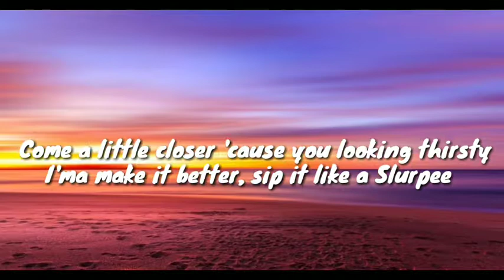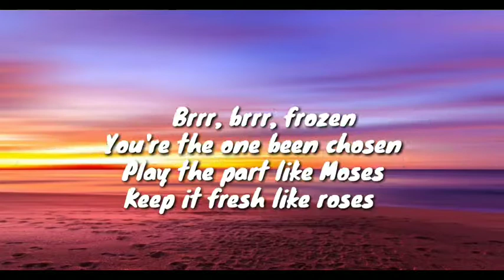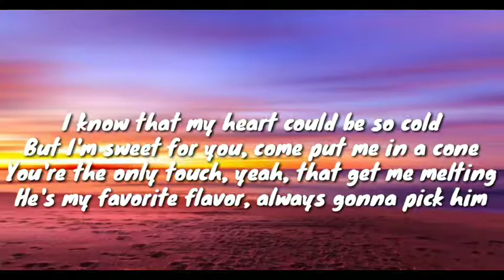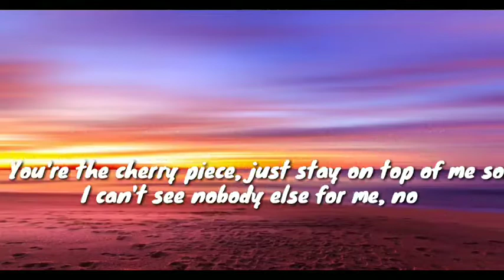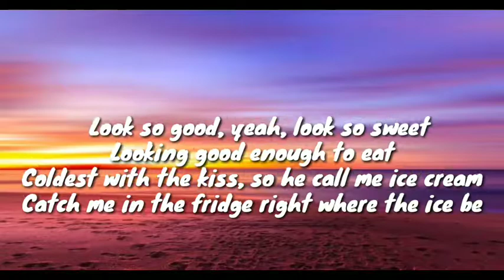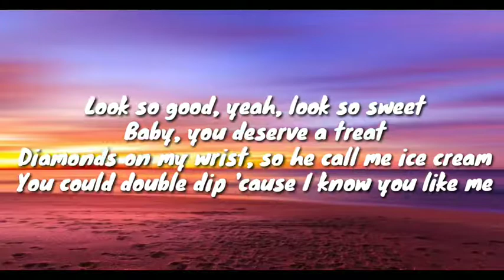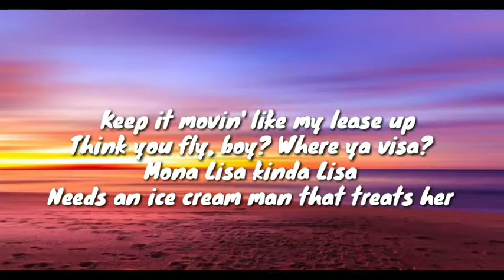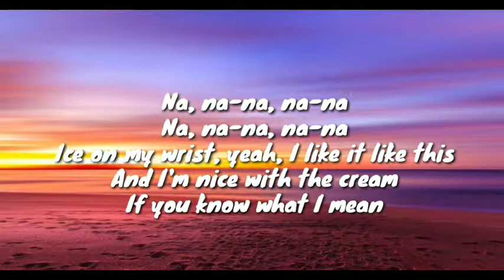Blackpink x Selena Gomez - Ice Cream (Lyrics)🎵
"Ice Cream"

You're the only touch, yeah, that get me melting

Ice cream

미친 미친 듯한 속도 In my LaFerra'
[Romanized: "Michin michin deuthan sokdo In my LaFerra'"]
[English translation: "Crazy insane speed in my LaFerra'"]
너무 빨러 너는 삐끗 원한다면 그냥 지름
[Romanized: "Neomu ppalleo neoneun ppikkeut wonhandamyeon geunyang jireum"]
[English translation: "So fast, you don't want a detour"]
[Romanized: "Millis, Billis maeil beoreum hanyeoreum sonmoge eoreum"]
[English translation: "Millis, Billis every day, night and summer ice on your wrist"]

Ice cream